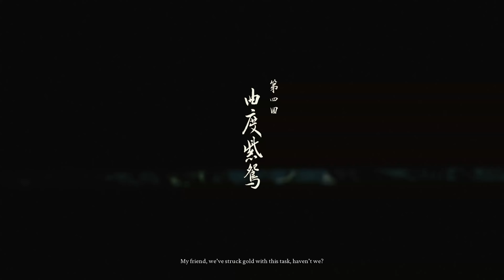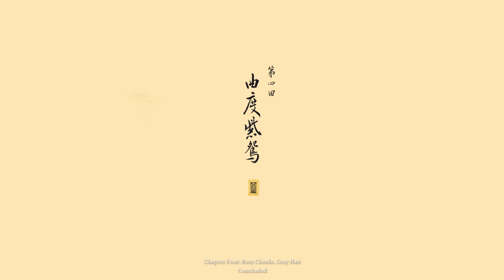All Spider Sisters Cutscenes | Black Myth Wukong (4K)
I thought this game didn't have any women? Lmao ignorant as game journos spreading lies like usual. Also proving that they got filtered before they even made it this far lol.

This is a compilation of all the spider sister cutscenes in  black myth wukong

Black Myth Wukong Game Description via Steam

• Explore a Land of Vast Wonders

"A world unseen, where wonders gleam,
And with each stride, a new scene streams."

Enter a fascinating realm filled with the wonders and discoveries of ancient Chinese mythology!
As the Destined One, you shall traverse an array of breathtaking and distinctive landscapes from the classic tale, composing an epic of adventure that is seen anew.

Black Myth Wukong Gameplay, Black Myth Wukong Lets Play, Black Myth Wukong Boss FIght, Black Myth Wukong 4K Gameplay